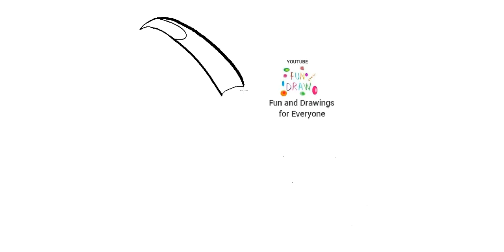Як намалювати екзотичного птаха тукана